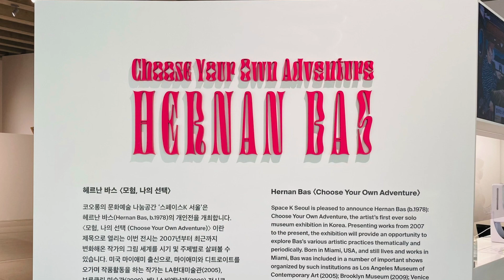[갤러리 Tour] HERNAN BAS 헤르난 바스 / " Choose Your Own Adventure " 展/ Space K.2021.02.25 ~05.27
마곡동 스페이스K 서울에서는 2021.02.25~ 05.27까지  작가 헤르만 바스의 개인전 모험, 나의 선택’전을 개최하고 있다.
"모험, 나의 선택" 이란 제목으로 열리는 이번 전시는 2007년부터 최근까지 시기 및 주제별 작가의 그림 세계를  살펴볼 수 있다.

헤르난 바스는 미국 마이애미 출신의  쿠바계 성 소수자 작가로 알려져있다.
그는 자신의 성정체성이 담긴  장식적, 낭만주의적 상상력으로 내면의 불안과 두려움을 극적으로 담아낸다.
신작 5점을 포함한 20여점의 작품이 소개되는 이번 전시는 현재도 진행중인 작가의 다양한 모험적 시도를 확인할 수 있다.

그는 평소 관심을 가져온 고전문학이나 종교, 신화, 초자연주의, 영화에서 발췌한 단편들을 엮어 새로운 스토리를 구성한다.
그리고 작가는 소년을 주인공으로 내세워 이를  회화적 내러티브로 발전시키다.
이번 전시에서 공개되는 신작 다섯점 역시 물을 소재로 소년이 주인공으로 등장하는 공통점을 가진다.
상상력으로 가득 찬 그의 작품들은 우리에게 미술로 떠나는 신선한 모험을 제공합니다.

"모험, 나의 선택 (Choose Your Own Adventure)"은 1980~90년대 미국에서 큰 인기를 누렸던 책 시리즈의 제목이기도 하다.
이 책을 바탕으로 작가는 미성년인 소년을 중심으로 바다괴물 이야기로터 황무지 탐사에 이르는 다양한 경험들을 화면안에 전개한다.
이 인물들은 소년을 갓 벗어난 미성인의 모호한 모습을 보인다.
그들에게서는 남성성과 그 이면의 섬세함과 나아가 성 정체성을 찾아가는 소년들의 불안감이 엿보인다.
그의 작품 속 인물의 비중은 해를 거듭할 수록 점점 화면의 전면으로 이동하며 이야기의 중심으로 발전한다.
그리고 바깥 세계에 대한 두려움과 불안을 품었던 소년은 세부적인 주제로 깊이를 더하며 점차 세상을 바라보는 주체적 인물로 성장한다.

헤르난 바스는 미국적 풍경의 상징물을 겹겹이 배치해 내러티브의 층을 견고히 한다.
이번 전시에서 헤르난 바스가 제시한 극적인 장면들은 우리의 상상력을 자극하는 한편 작가 자신의 어릴적 경험을 공유 한다.
추억 환상 공포 등의 이야기 전체에서 관객의 경험을 더해 서로 다른 이야기가 융합되도록 배려하는 것이다.

괴물과 뱃사람, 대재앙과 사고, 탐험과 모험을 버무린 회화 자체로서의 매력뿐만 아니라 새로운 모험적 감성을 실험하는 헤르난 바스의 풍부한 서사는 관객의 경험과 더해 새롭게 융화된다.
현실 세계의 불안과 공포는 괴물과 뱃사람, 대재앙과 사고, 탐험과 모험을 버무린 서사와 모험의 회화로 치환되어 도전과 가능성의 결말로 이어진다.